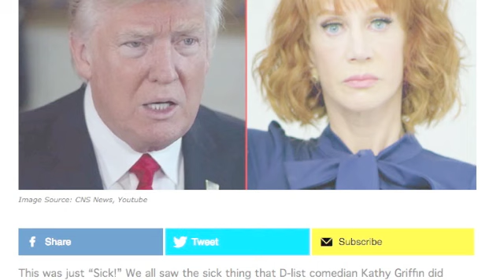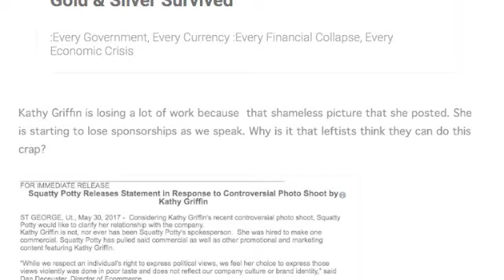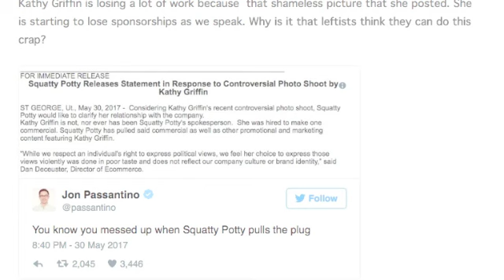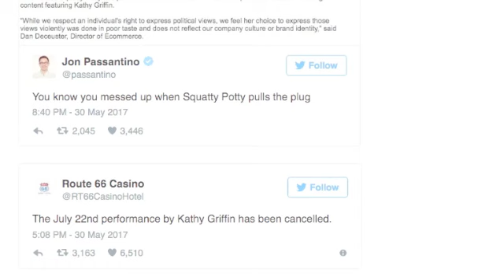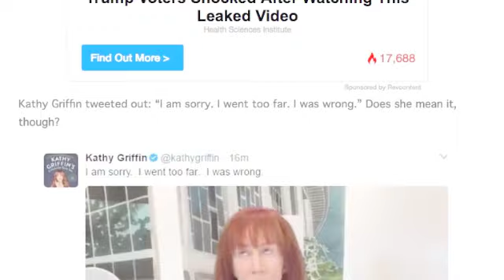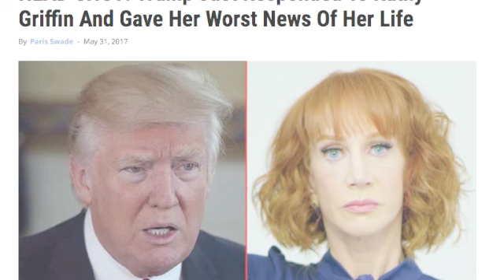HEAD SHOT TRUMP RESPONDS TO KATHY GRIFFIN AND GETS DEVASTATING NEWS!